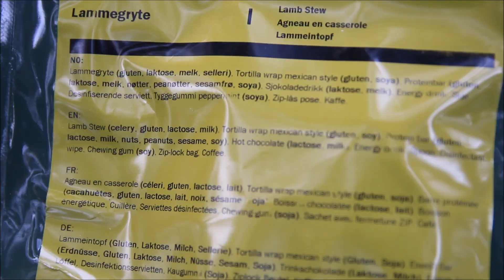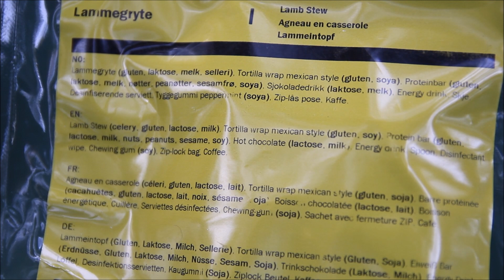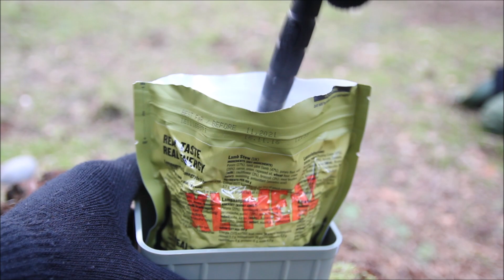Nuclear Bug Out Wild Camping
Camping trip in a pine forest 2022.